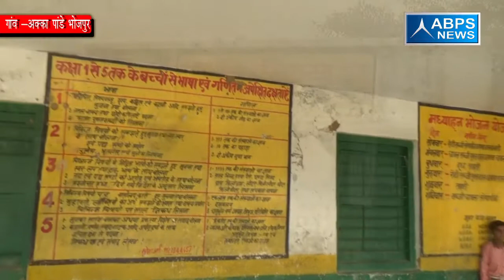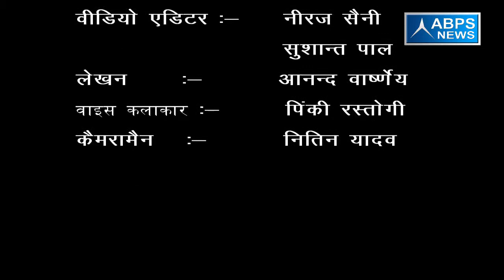ग्राम अक्का पांडे भोजपुर, ब्लॉक मुंडा पांडे , जिला मुरादाबाद